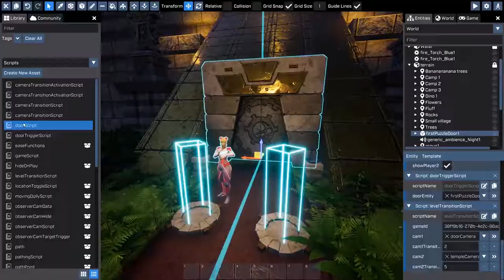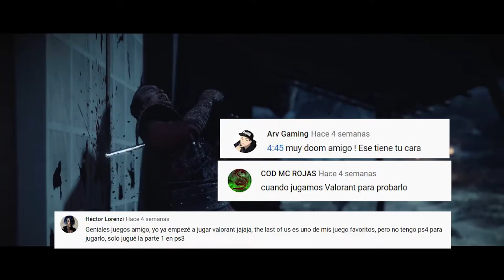Lanzamientos JULIO 2020 - PS4, Xbox One, PC, Switch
Videojuegos que serán lanzados en JULIO del año 2020

Lista de videojuegos:

00:00 Intro
1. Crayta 1:03
2. IronMan VR 2:17
3. CrossCode 3:25
4. Death Stranding 4:45
5. Ghost of Tsushima 5:56
6. Paper Mario The Origami King 7:24
7. Othercide 8:34
8. Samurai Shodown NeoGeo Collection 9:21